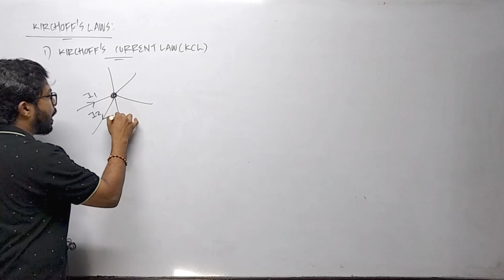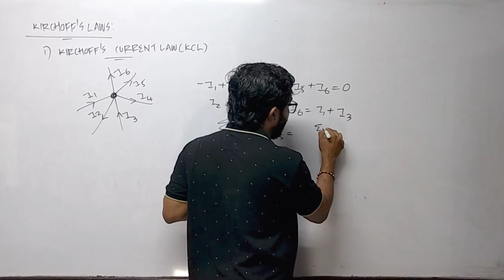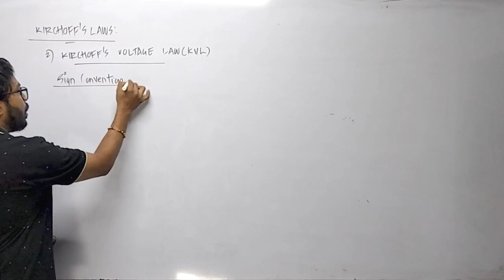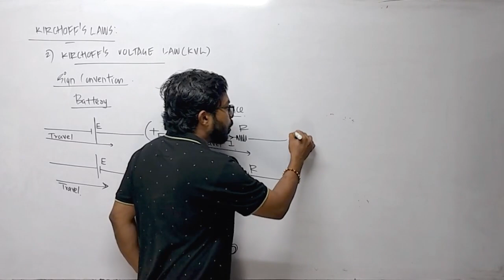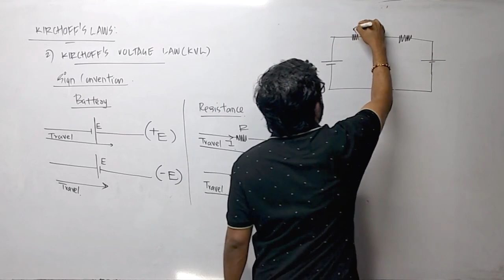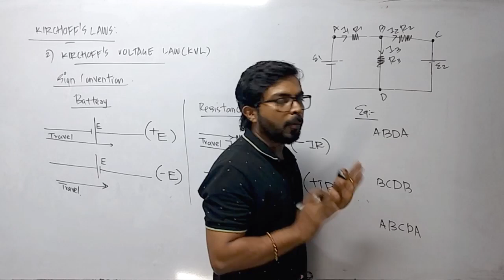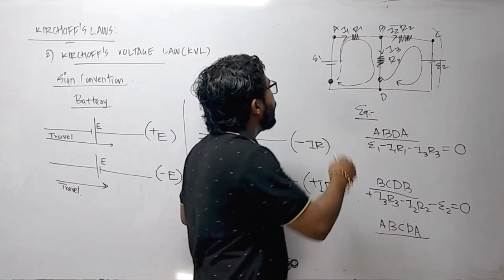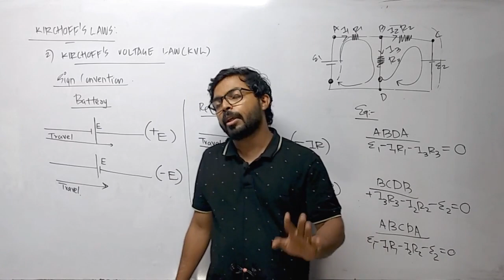KTU SEM 1 | Module 1 | Part 13| Kirchoff's Current and Voltage law